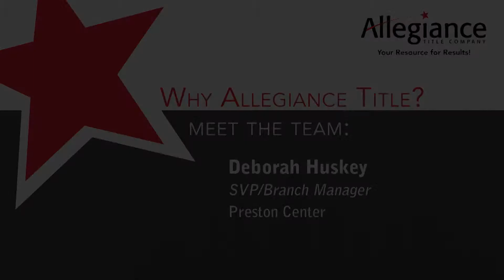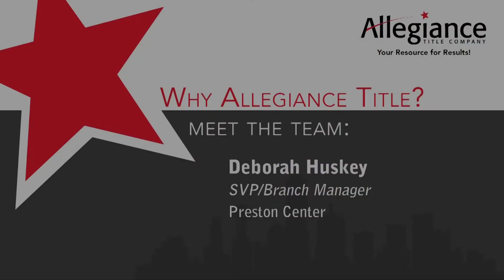Why Allegiance Title with Deborah Huskey of Preston Center